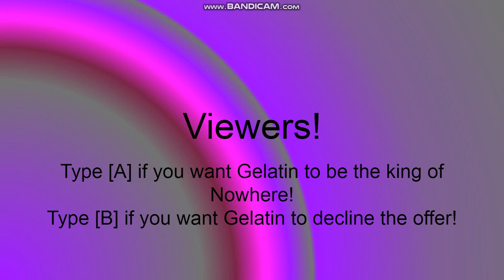Gelatin's Extraordinary LOL Adventure That's In Nowhere Episode 1: Gelatin's Adventure Begins!